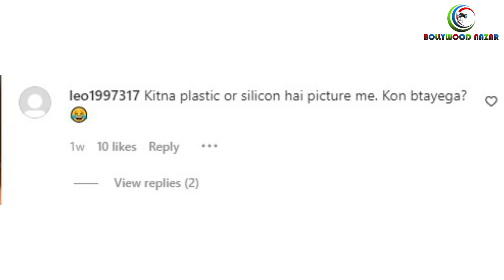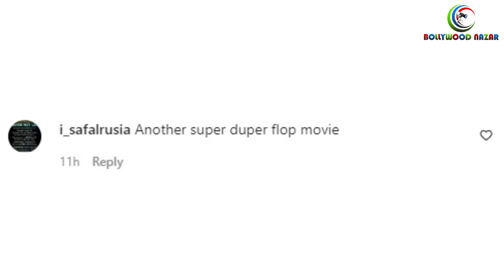Disha Patani Trolled For Her Latest Look, Trolls Said How Much Plastic is in the Photo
Bollywood actress Disha Patani is busy in promoting her upcoming movie Ek Villain Returns with Tara Sutaria, Arjun Kapoor and John Abraham. These multi starred romantic thriller film is sequel of 2014’s super hit film The Villain. Recenlty on song launch event of film disha patani wore yellow top with blue jeans. media posted photos and videos of her on social media and people started trolling her, watch full video to know more.